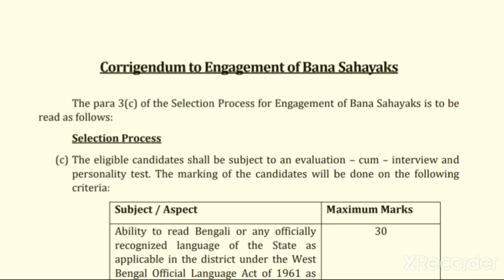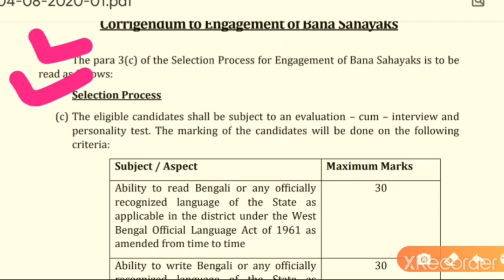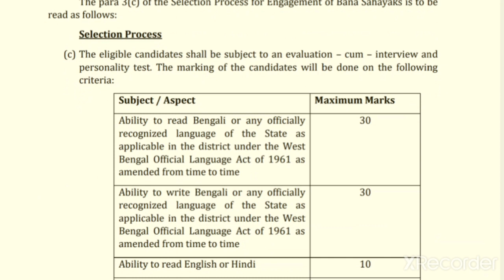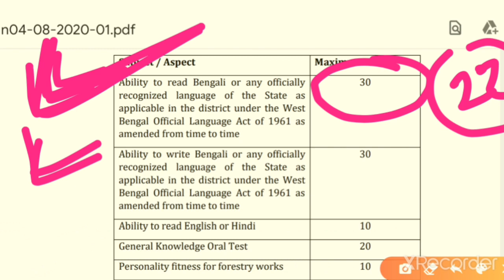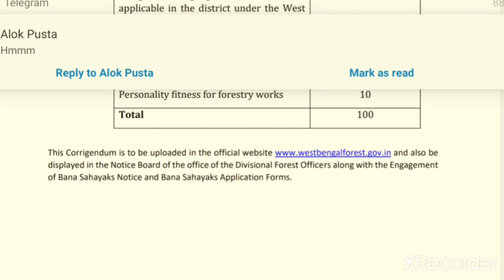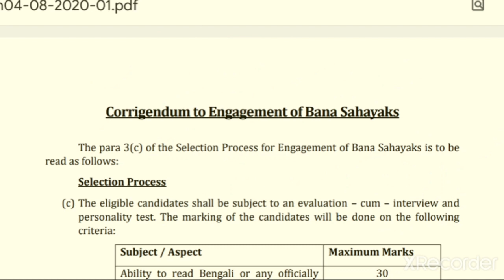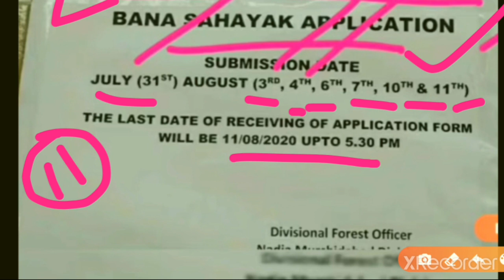BANA SAHAYAK NEW UPDATE||DATE||INTERVIEW||West bengal forest guard recruitment 2020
কি ভাবে preparation নেবে।how to prepare for west Bengal forest

bono sahayak, bono sohayok, bono sohayak, wb forest guard recruitment 2020,

 Cover Topics :-

West Bengal forest Recruitment 2020/ west bengal forest form fill up 2020
wb forest Recruitment
west bengal forest guard apply online 2020
forest guard application 2020
forest guard online application process 2020
Bana Sahayak form fill up
wb Bana Sahayak form fill up 202
wb Bana Sahayak form fill up
Wb Bana Sahayak form fill up Address
Bana Sahayak form r Khama  r upor ki likhbo

 West bengal forest guard job 2020,

 Wb forest guard job 2020,
 West bengal forest guard recruitment,
পশ্চিমবঙ্গে ফরেস্ট গার্ড নিয়োগ ২০২০,
পশ্চিমবঙ্গে বন সহায়ক নিয়োগ,

 West Bengal Forest Bana Sahayak Recruitment 2020,

1. Bon sahayak form fill up step by step
2. Bon sahayak offline form fill up
3. Wb forest job 2020
4. Wb forest bon sahayak form fill up
5.bana sahayak form fill up step by step
6. Bon sahayak form fill up video
7. Step by step bon sahayak form fill up video
8. Bon sahayak form download
9. Bon sahayak job form online